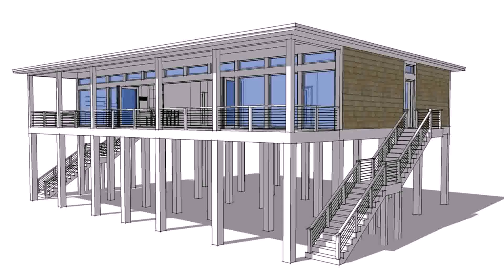Beach House Loft Design - Gif Maker DaddyGif.com (see description)